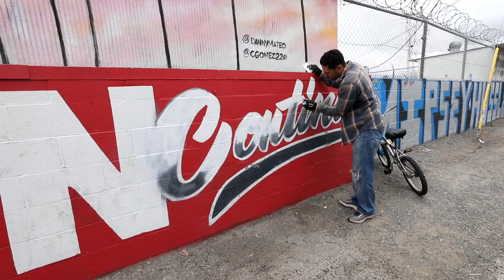Artists touch-up Nip$ey Hus$le Mural after it was defaced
Last week, the mural on Slauson just off Crenshaw in the alley west of the Shell Gas Station was defaced in the form of unwanted graffiti written over it. On Sunday June 28, 2020, the original artists Danny Mateo @DannyMateo and Carlos Gomez @cgomez220 came out to the mural and touched it up and brought back the Nip$ey Hus$le mural to its original grandeur.